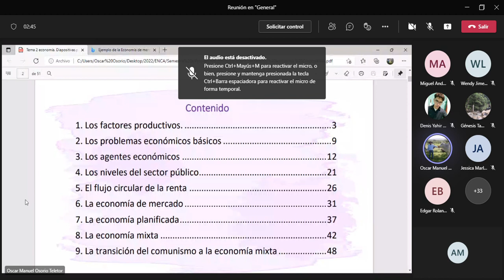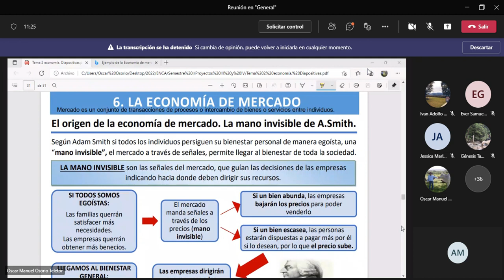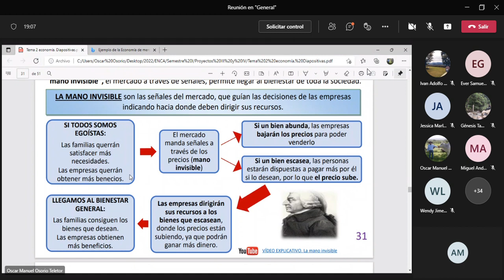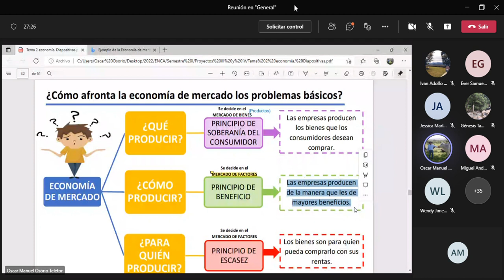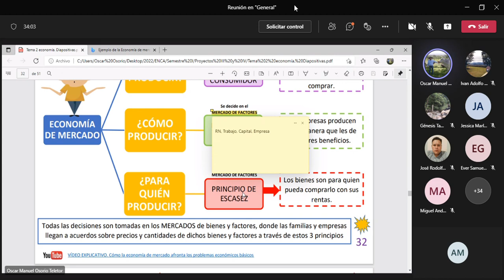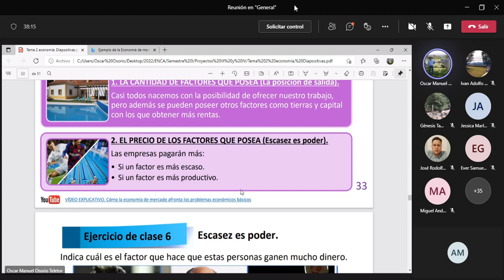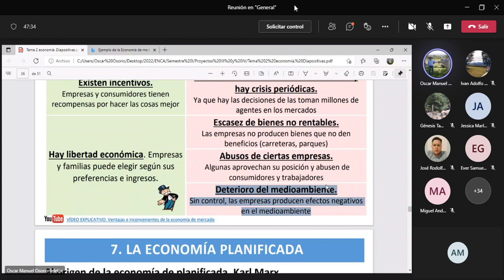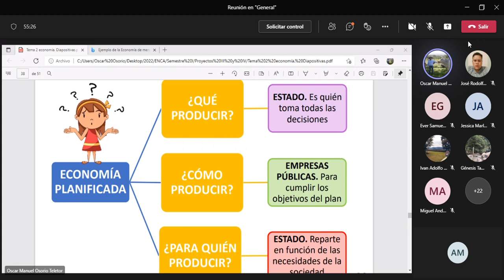Economía clase # 9: la economía de mercado 22/02/2022